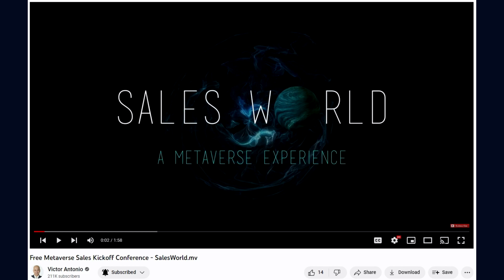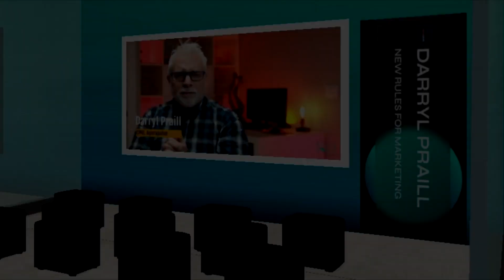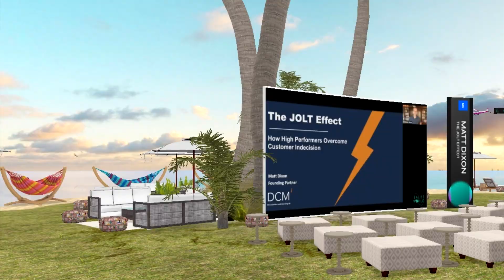First Sales Conference In the Metaverse with Victor Antonio in Lehman's Terms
A conversation with @VictorAntonioLive  on creating Sales World MV. A  new way to learn, network. Explore the first Sales Metaverse for free.  We discussed how this concept of Sale World MV conference was created.  The layout, Speakers, Sponsors and sales resources, like books and podcasts with interactive rooms so much more.  Sales World - Metaverse Sales Conference  is a platform to network live, connect and learn. A global, 24/7 conference. Always free and always open for all. Compatible with Desktop/Laptop.

Welcome to Sales World, the first Sales Kickoff Conference in the Metaverse held in (virtual) Singapore. And, it's FREE! and we hear from the source Victor Antonio about this creation.

Join us in the first-ever Metaverse Sales Kickoff Conference!

More information on Video Brand Ambassador, Sales Trainer Doug Lehman and his Business Services Check Out . Social Selling Sales Training Videos and Social Media Sales Training Videos